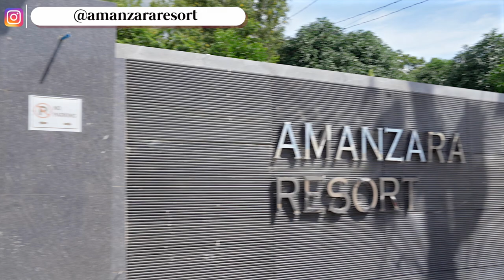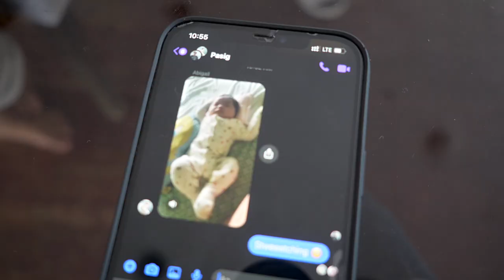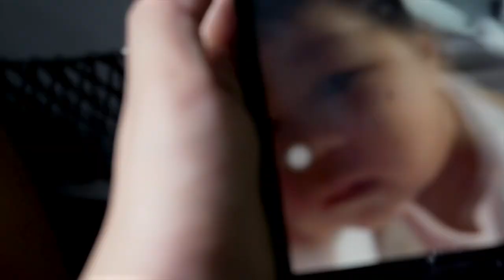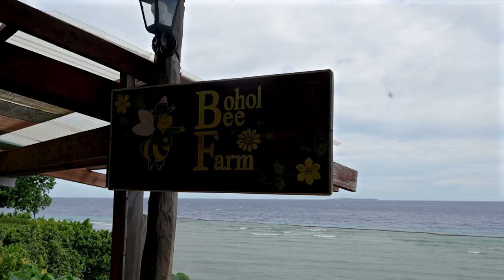When in BOHOL - RiVlog #68